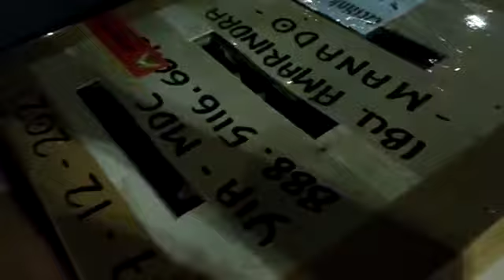Malam2 Paketan Antar Pulau Masuk Pesawat via KURIR EKSPRESS INDONESIA semoga lancar penerbangannya